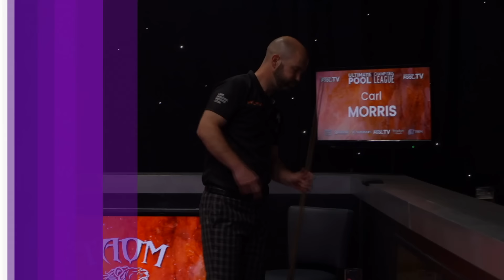Shaun Storry vs Carl Morris | Champions League 2024